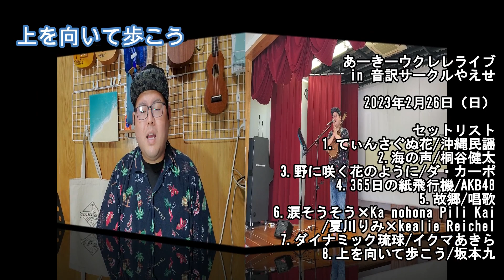【ライブ映像有】「音訳サークルやえせ」の皆さんの前で歌ってきました